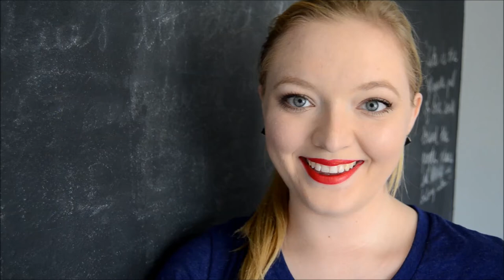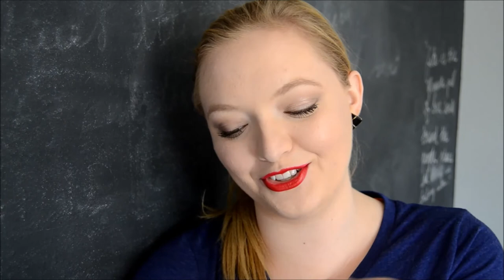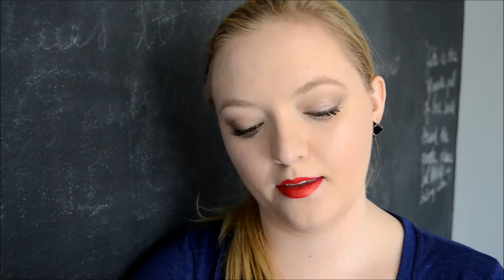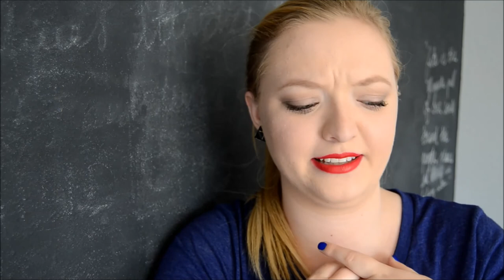JUNE POETRY FAVORITES